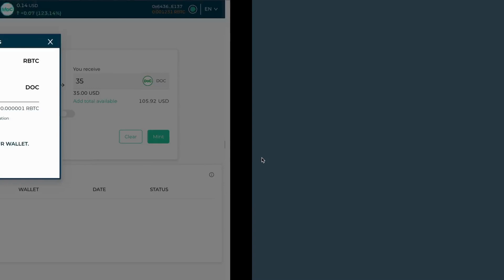Mintea $DOC y participa en el Bitcoin Genesis Countdown de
¡Participar en el Bitcoin Genesis Countdown es muy fácil!

Completa las tareas en Galxe y participa por +10K USD en premios